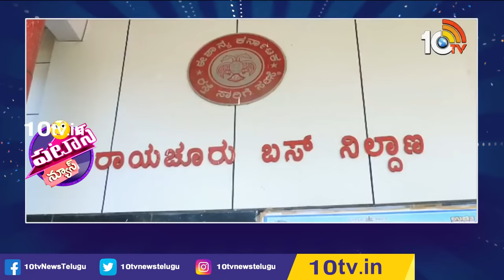Free Bus Rides for Women in Karnataka | కర్ణాటకల ఫ్రీ బస్సు పత్కం తిప్పలు | Patas News | 10TV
10TV is one of the Largest Content producing Telugu News Channel in Telugu States. Its one of the leaders in the production and broadcasting of un-biased and comprehensive news.
10TV offers round the clock coverage of latest breaking news and unique mix of news bulletins, current affairs and Entertainment programmes.
10TV Youtube Channel offers Latest News from Telugu States, Politics, Entertainment, Health, Sports Lifestyle, Devotional, National News, International News and lot more.!

హాయ్,
10టీవీ యూట్యూబ్ చానల్‌కి స్వాగతం. 10టీవీలో ప్రసారమయ్యే కథనాలతో పాటు ఆసక్తికరమైన మరెన్నో అంశాలను 10టీవీ యూట్యూబ్ చానల్లో మీకు అందిస్తాం. మా వీడియోలలో మీకు నచ్చిన వాటిని మాకు తెలియజేయండి. అలాంటి మరిన్ని కథనాలను మీకు అందించేందుకు ప్రయత్నిస్తాం. నచ్చిన వీడియోలను మరింత మందికి షేర్ చేయండి. చానల్‌ను సబ్‌స్క్రైబ్ చేయడం మరిచిపోకండి. ధన్యవాదములు.!